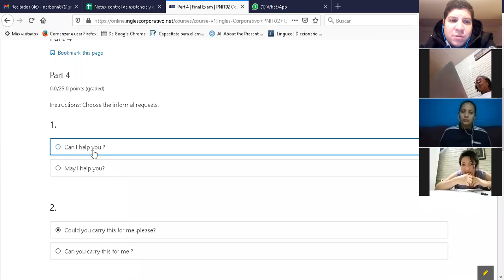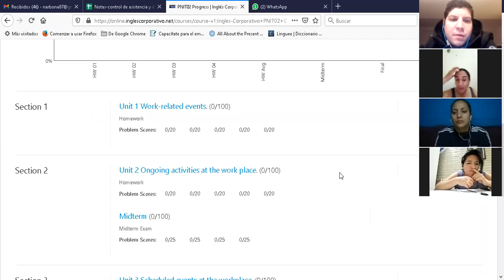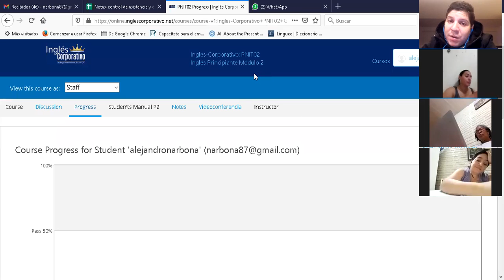Ingles Corporativo-Videoconferencia #19 How to use can for informal requests. Part 2.